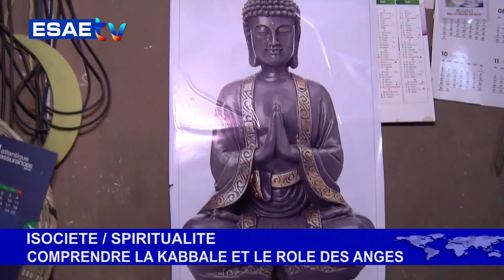KABBALE ET ANGE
Vous suivez sur * le guide spirituel Wilfried Akpovo sur la question de la kabbale

🌍🇧🇯 *Propos recueillis par Jacques mahugnon d'Almeida*